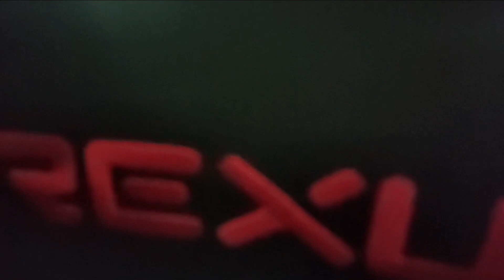🔥🔥🔥 UPDATE TERBARU POCKET INCOMING, POKEMON BARU & FITUR BARU‼️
Pocket Incoming

GIFT CODE

NEWBIEGIFT4U
DROAKSGIFT
GiftFromAsh
GiftFromBrock
GiftFromMisty
GiftFromAMPAS

JOIN GRUP WA KALO MAU UPDATE